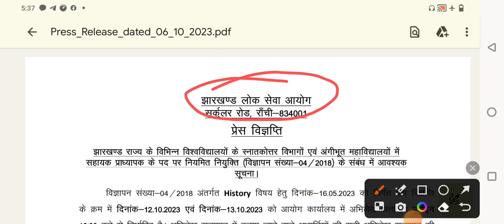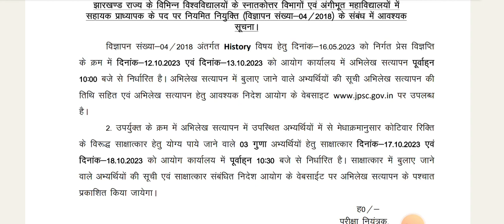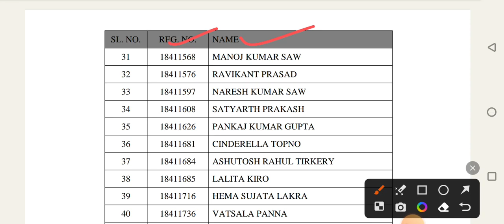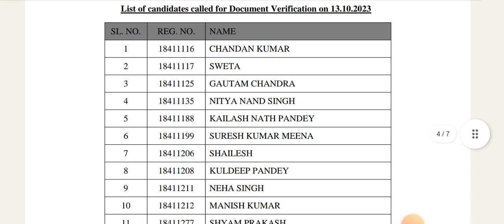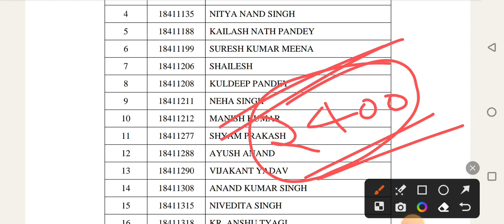JPSC Asst Professor Vacancy Big updates#झारखंड असिस्टेंट प्रोफेसर वेकैंसीJPSC new notice